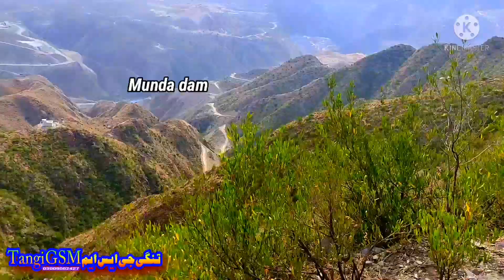Munda Dam Munda Headwork